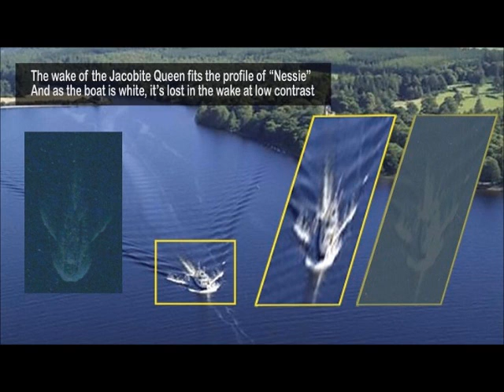Skeptic's Corner 17: Apple Maps Loch Ness Monster